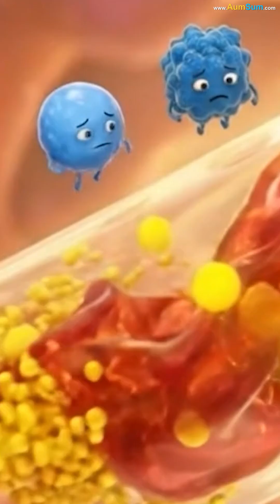Why do we get Thirsty? (Part 2)